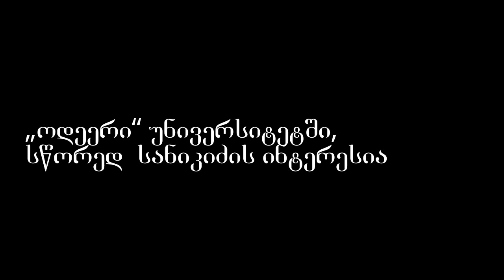მინისტრი სანიკიძე შოკშია!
ვინც ვერ ისმენს გარკვევით:
მინისტრი იტყუება: „სამინისტროში „ოდეერი“ არ არის...“
დავით ფერაძე: „როგორ არა ქალბატოონო თამარ, ალექსანდრე ონოფრიშვილია მთავარი „ოდეერი“
სანიკიძე : „ღმერთო ჩემო, თქვენ აქ საიდან გაჩნდით?!“
დავით ფერაძე: „რატომ შეგეცვალათ სახე? დიახ, ონოფრიშვილია მთავარი „ოდეერი“ და თქვენ ხართ “ოდეერები“